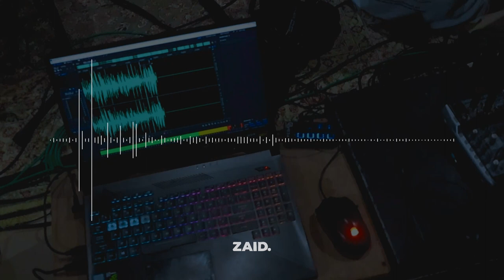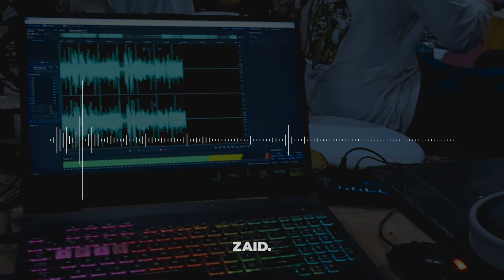PAKOMPAK KOMPAK CAKANCA - CONSPIRACY | COVER AL-MAHABBAH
! It is recommended to use headphones or a sound system !
Produksi : Zaid Picture
Management WA : 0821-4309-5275 ( Job Broadcast )
Support :